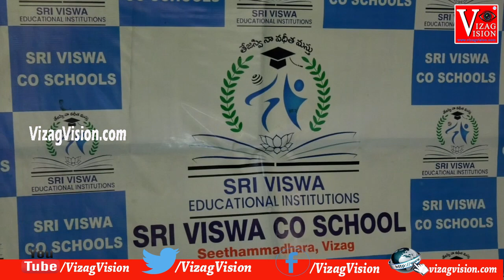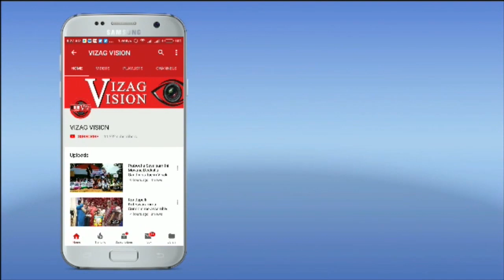Free Self Defense Classes in Sri Vishwa School Premises by PVG Charitable Trust Visakhapatnam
Free Self Defense Classes in Sri Vishwa School Premises by PVG Charitable Trust Visakhapatnam Vizagvision